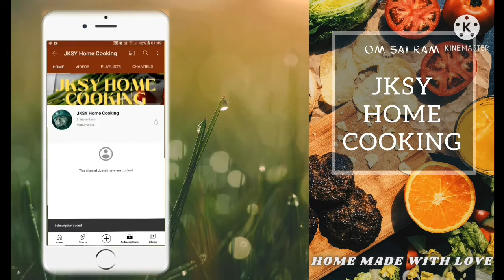பானையில் சர்க்கரை பொங்கல் | Sakkarai Pongal Recipe in Tamil | Tiny Foods in Tamil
Hello Friends,

JKSY Home Cooking சமையல் விடியோக்கு உங்களை அன்புடன் வரவேற்கிறேன். இந்த வீடியோவில் நாம் கூட்டாஞ்சோரில் சர்க்கரை பொங்கல் செய்யபோகின்றோம்.